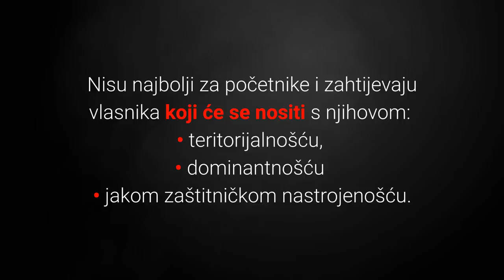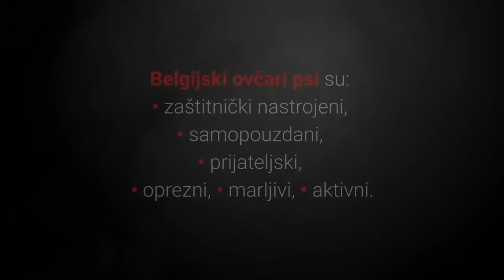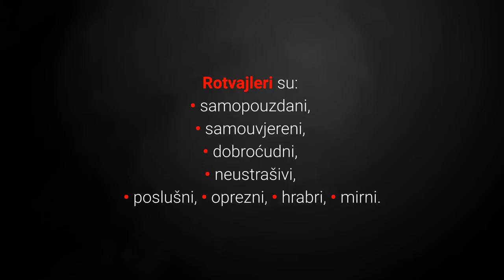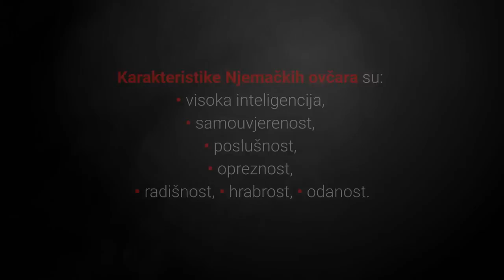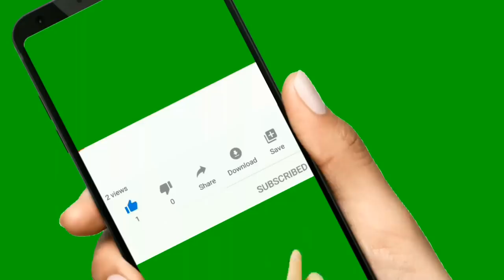🐕 Najhrabriji Psi - TOP 10 Najhrabrijih Pasmina Pasa Na Svijetu!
👉 Najhrabriji psi obožavaju vlasnika i svoju obitelj, te će dati svoj život za VAS. Pogledajte TOP 10 najhrabrijih pasmina pasa na svijetu i otkrite posjedujete li i vi najhrabrijeg psa.
⬇️ Više ⬇️
Posjeti moj webshop KUĆNI LJUBIMCI SHOP na adresi:

5% POPUSTA ❤️❤️❤️ uz kupon "LJUBIMCI"

Pogledajte:
▶️1:TOP 10 Pasmina Pasa Koje Najkraće Žive:◀️

💵 Donacije: 💵
Bitcoin: [14yyb87SSpzXpLnoXCa9ff6kLY5oEJjUwP]

Pseća odanost ljudima je ponekad toliko snažna da će oni učiniti sve za svoje vlasnike koje vole.

Najhrabriji psi izdvajaju se kao nevjerojatno odani i neustrašivi kućni ljubimci, koji su to psi?

Slijedi lista top 10 najhrabrijih pasmina pasa na svijetu:

10. Kavkaski Ovčar (Caucasian Shepherd Dog)

Kavkaski ovčar je veliki, prekrasni i izuzetno snažni pas poznat kao veliki pas čuvar.

S druge strane imaju izuzetno izraženi teritorijalni nagon i nećete posustati pred uljezima.

U prošlosti ovi psi su štitili stoku od medvjeda i vukova, a danas su odlični čuvari kuća.

9. Američki Pitbull Terijer (American Pit Bull Terrier)

Američki pitbull terijer poznatiji je i kao agresivan i opasan pas.

Naravno ovo je potpuna laž i ovi psi neustrašivi su i izuzetno hrabri kada je u pitanju obrana vlasnika od drugih životinja i često su se zbog ove karakteristike i izuzetne snage koristili u borbama pasa.

8. Cane Corso Pas (Italian Cane Corso)

Cane Corso je veliki, snažni i atletski pas čuvar.

U vrijeme Rimskog Carstva koristili su se kao osobni psi čuvari.

7. Južnoafrički Mastif (Boerboel)

Južnoafrički mastif je jaki pas poznat po prijateljskoj naravi prema obitelji i djeci, te manje prijateljskoj prema strancima i životinjama.

One koje vole će štititi do smrti i upravo ova činjenica čini ih jednima od najhrabrijih pasa na svijetu i odličnim psima čuvarima.

6. Dogo Argentino

Dogo Argentino poznati i pod nazivima Argentinska doga i Argentinski mastif je snažan, izdržljiv i mišićavi pas.

Oni su odani vlasniku i nisu previše prijateljski s drugima-

5. Kanarski Pas (Presa Canario)

Kanarski pas je rijetka, velika i hrabra pasmina pasa.

Ovi psi su apsolutno odani vlasnicima, uvijek oprezni i sumnjičavi prema drugima.

4. Belgijski Ovčar (Belgian Shepherd)

Belgijski ovčar je nadaleko poznati okretni, oprezni, odani i hrabri pas.

S druge strane riječ je o izuzetno energičnim psima i za mnoge vlasnike njihova razina energije može biti prevelika.

Za samo nekoliko trenutaka vidjet ćete top 3 najhrabrije pasmine pasa na svijetu, pa krenimo!

3. Rotvajler (Rottweiler)

Rotvajler pas spada u sam vrh najodanijih pasa koji obožavaju svog vlasnika i obitelj.

Izuzetno su pametni i snažni psi čuvari.

Bez obzira na veličinu i snagu prijetnje oni će joj se suprotstaviti ako je to potrebno i upravo zato slove kao najhrabriji psi.

2. Doberman

Pasmina koja ima sve odlične karakteristike kada je u pitanju obrana vlasnika je definitivno Doberman jer oni su i uzgajani u tu svrhu.

Osim hrabrosti ovi psi su neustrašivi, suzdržani i pametni.

Koristi ih se u razne svrhe, ali jedna od njih je definitivno osobna zaštita.

Slijedi najhrabrija pasmina pasa na svijet, spremni?

1. Njemački Ovčar (German Shepherd Dog)

Njemački ovčar je jedna od najpoznatijih i najpopularnijih pasmina pasa na cijelome svijetu.

Ovi psi su hrabri, predani, poslušni, neustrašivi, pametni i impresivni u obavljanju svake zadaće koja im se zada.

Hrabrost Njemačkih ovčara potvrđuje činjenica da će za svoje najmilije, iako su izuzetno inteligentni, bez razmišljanja riskirati svoj život.

Lijep pozdrav!

TOP 10 najhrabrijih pasmina pasa na svijetu!